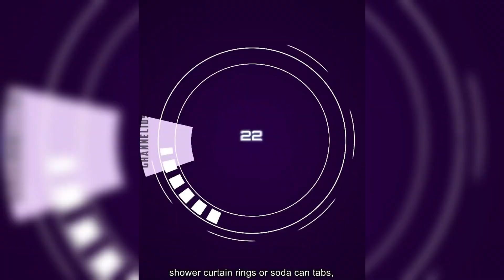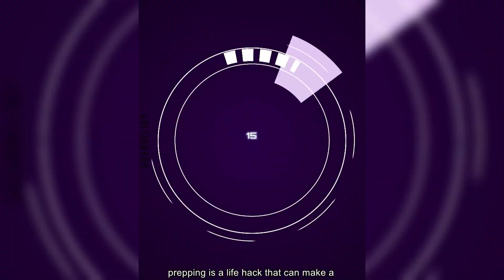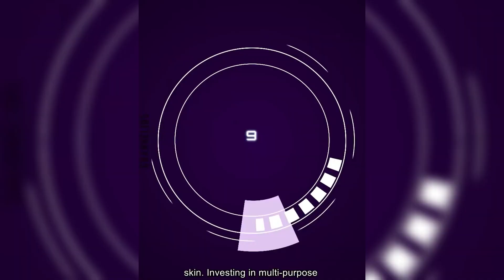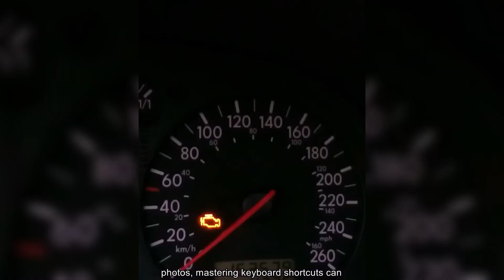Epic Life Hacks | Transform Your Life Epic Hacks You Need to Know! | try not to laugh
👉 VİDEO ABOUT 👈
"Ready to unlock the secrets to an epic life? Welcome to Epic Life Hacks! 🚀 Dive into our channel for a treasure trove of ingenious tips, tricks, and hacks designed to level up your daily routines, productivity, and overall lifestyle. From clever DIY solutions to time-saving shortcuts, we've got you covered.